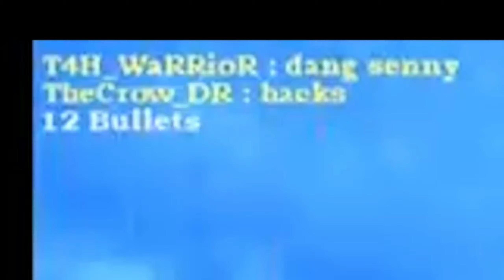LucasArts Outlaws - TNT Compilation!